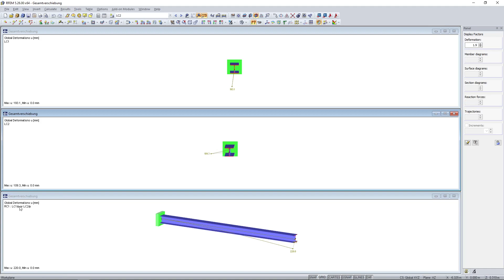[EN] KB 000875 | Desplazamiento total de combinaciones de resultados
Mediante las combinaciones de resultados, se pueden crear, entre otras cosas, las envolventes para los esfuerzos internos y las deformaciones. Por lo tanto, puede encontrar rápidamente los máximos y mínimos para el cálculo posterior.